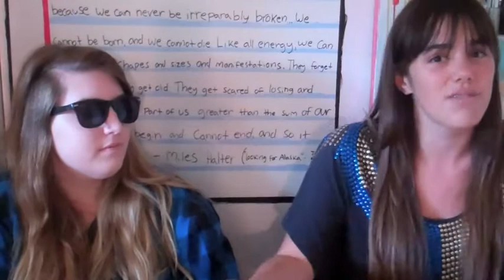7/22 Hannah's back with a list, a Bree, and some fire-eating!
So... What's on your bucket list?